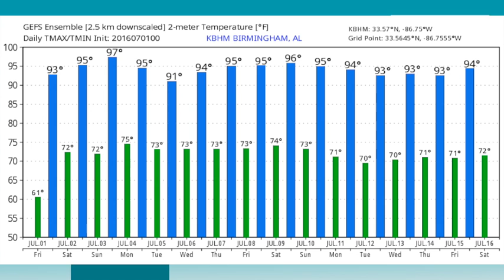July 1, 2016 Weather Xtreme Video